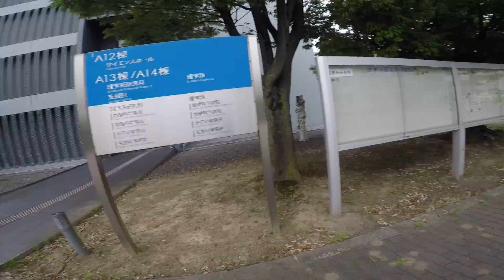走遍大阪|带你走入大阪府立大学校园